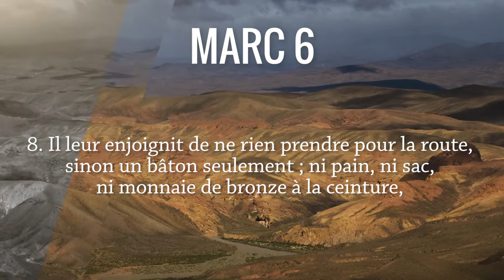La mission des douze Marc 6, 7-13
Allez directement aux chapitres :
00:16 Lecture de Marc 6, 7-13
01:06 Commentaires du texte biblique :
           01:20 par qui passe l'appel
           05:48 Équipement de l'envoyé
           11:33 Accepter l'échec